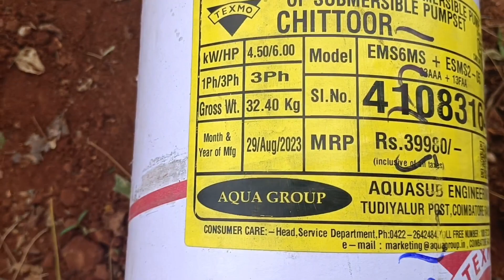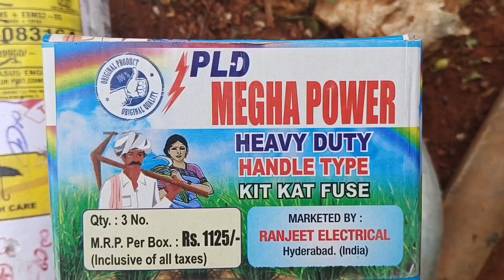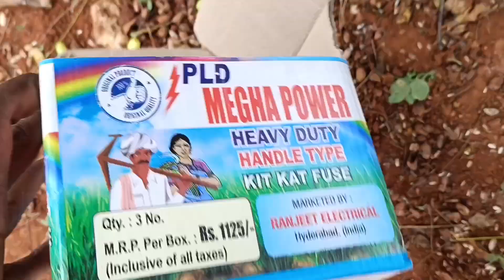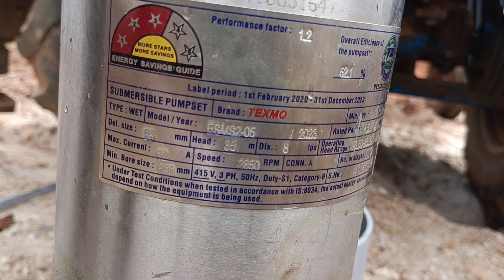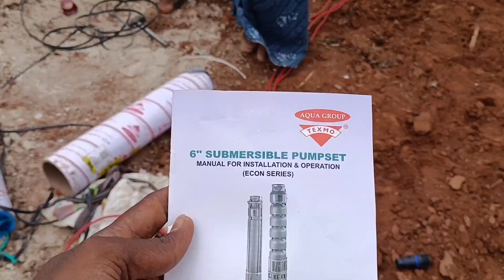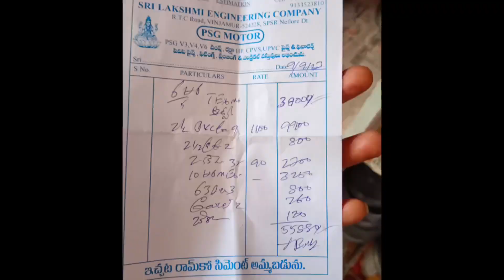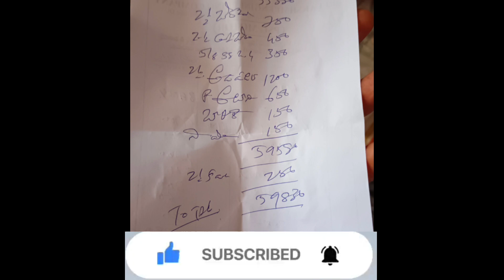మా కొత్త బోర్ కి ఎన్ని వేలు అయ్యాయో మీకు తెలుసా....?? farming vlogs telugu#